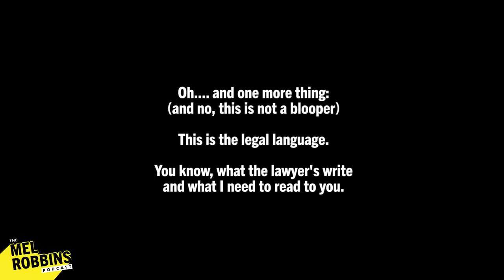These 4 Words Will Silence Your Self-Doubt: A Life-Changing Conversation | The Mel Robbins Podcast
In this episode, you and I are dismantling one of the most crippling forms of self-doubt.

"Imposter Syndrome" is when you think you’re not good enough and that everyone else is smarter, more successful, and has more to contribute than you do. Everyone feels it. It’s so common that the Harvard Business Review found that even 70% of the world’s top executives have struggled with it.

My mission today is to convince you that Imposter Syndrome is actually a GOOD thing. And I’ll use an example from my own life to prove my case.

Come backstage with me to a huge music festival, where my daughter Kendall, an aspiring singer-songwriter, comes face-to-face with the famous musicians who inspired her career.

Cue the panic.

Self-doubt almost made her bail on what turned out to be a life-changing weekend in her career.
She turned it around (you’ll hear how) and, as a result, was invited impromptu to perform twice with Grammy-Winning musicians!

Listen and learn how to be more courageous and confident in those moments that really matter. I can’t wait for you to hear:
- The 4 words Kendall repeated that crushed self-doubt and got her on stage.
- The powerful mantra to say when you’re nervous walking into a room
- How to use humor (and tuna sandwiches) to connect with anyone
- Why being a "nobody" is the most amazing "somebody" you could be.

It’s time to hit delete on your self-doubt forever.

This one is so good and so relatable that you’ll be yelling, Encore!

Xo, Mel

In this episode:
00:00 Intro
03:14 Harvard Business Review says imposter syndrome is the #1 fear of executives.
05:40 Kendall puts us at the scene of her own paralyzing episode of self-doubt.
07:20 Imagine being surrounded by everyone you’ve ever admired your entire life.
09:32 This is the message you need to hear if you’re deep in self-doubt.
13:08 My own story of feeling like an imposter before I became a speaker.
15:39 Here’s how to start shifting your mindset and boost your confidence.
21:23 The piece of advice that will help you stand taller.
22:30 Once you change your mindset, your actions fall into place.
24:00 YOU have a gift to offer even the most experienced people in your field.
25:13 The seven words Kendall dropped that I’m still thinking about.
27:15 The #1 takeaway from this conversation about self-doubt.
28:21 OWN where you are … and here’s what we mean by that.
31:04 What you’re thinking will happen probably won’t.
33:55 Are you waiting for validation? Listen to this.
37:20 There’s a reason you’re here. Here’s how to start believing that.
40:25 Here’s why imposter syndrome is a GOOD thing.

Listen to the podcast episode "These 4 Words Will Silence Your Self-Doubt: A Life-Changing Conversation"